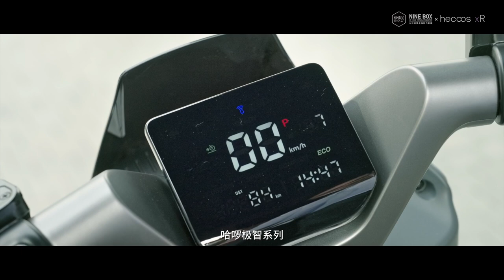hecoos xR X Hellobike: Ultra-Smart Series Electric Vehicle Promotional Video